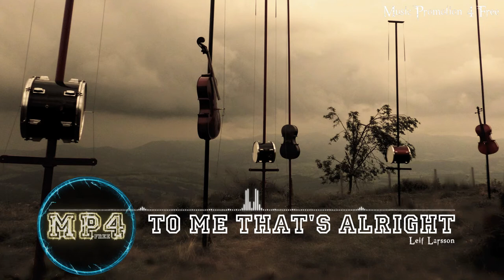To Me That's Alright by Leif Larsson - [Acoustic Group Music]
I've moved my channel!

Song: To Me That's Alright by Leif Larsson

♪ Do you want to submit your own song?

Song Info:
Title: To Me That's Alright
Composer: Leif Larsson
Artist: Lisa Ljungberg
Genre: Acoustic Group
Category: Happy

☑ Viewed
☑ Liked

Music Promotion 4 Free is a music promotion channel.

• All songs on this channel were used with permission! •

Once I have received your message, I will delete the video as soon as possible.